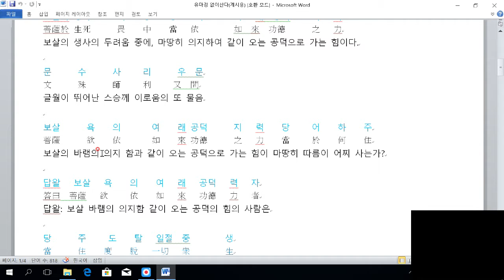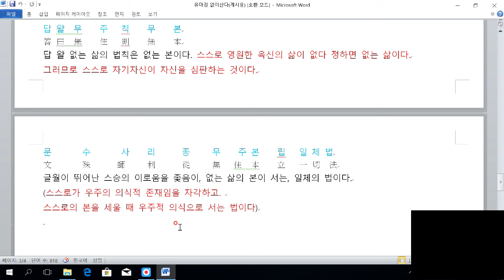유마경- 무주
3.8선 자하도에 설립되는 구원의 방주 입니다.